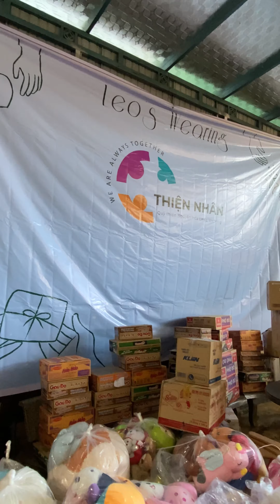Tặng quà Mái Ấm GiuSe Gia Lai - quỹ thiện nguyện Thiện Nhân